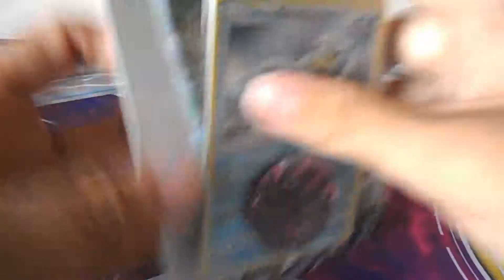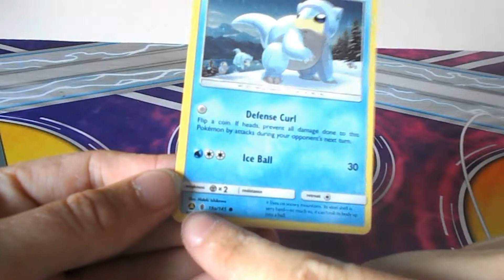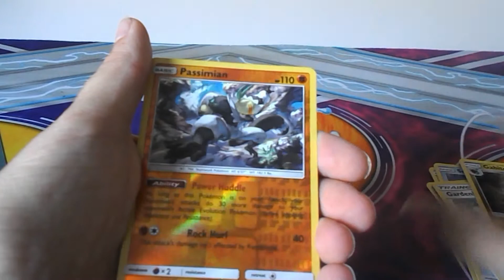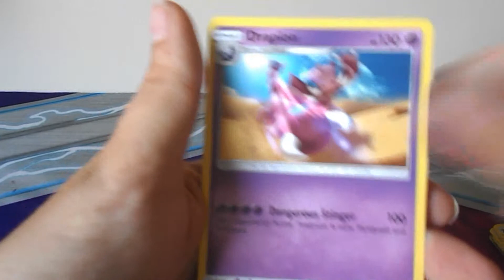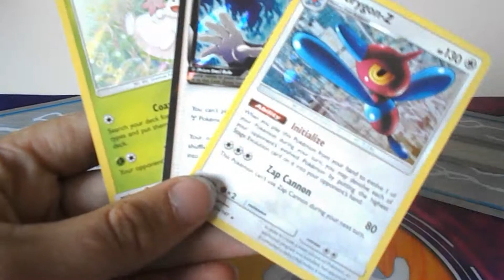Pokemon blister opening 7# ultra prism